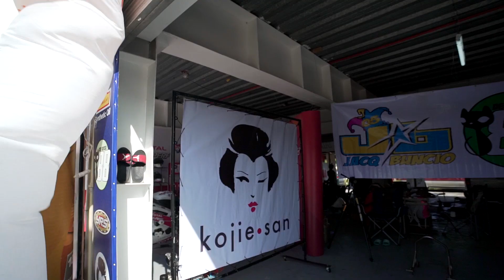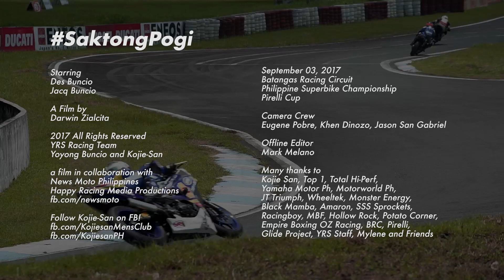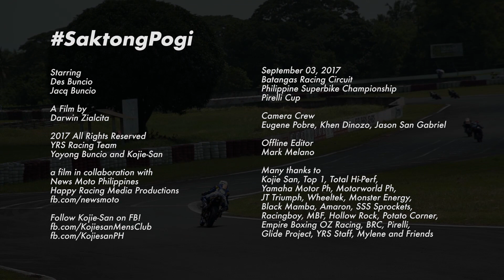SAKTONG POGI EP2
The Jacq and Des Buncio Episode 2!

About race prep and mindset.

Pirelli Cup / Superbike Championship
Batangas Racing Circuit

Produced by:
YRS Racing Team YRS Motorcycle Modifications (Philippines)
Gregorio Buncio

A film by:
Darwin Zialcita
Happy Racing Media Productions

Camera and Drone:
Eugene Hisolana Pobre Khen Argel Diñozo Jason San Gabriel

Offline editor:
Mark Melano

Kojie.san Men Philippines
Glide Project Marco Paolo Subido
Mylene Buncio